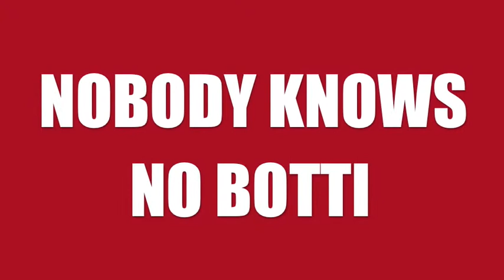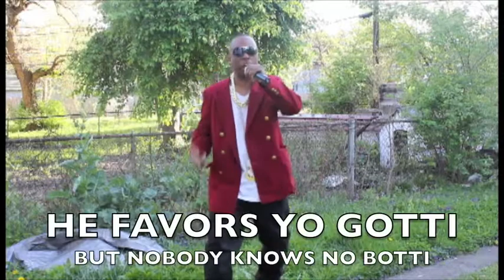YO GOTTI GOT DEM RACKS - NO BOTTI - IS YO GOTTI'S BROTHER FUNNY 2012